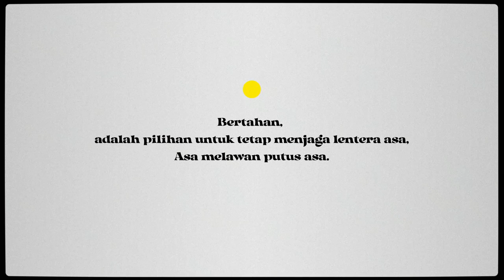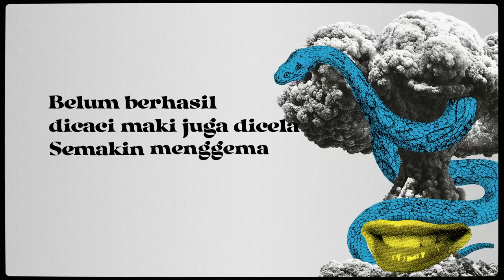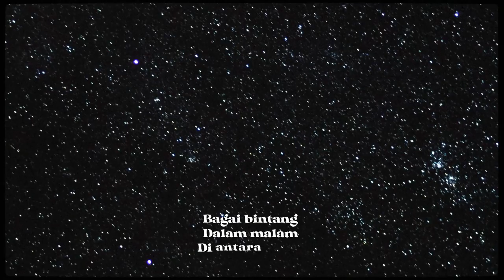Soekarno Straat - Mula (Official Lyric Video)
Official Lyric Video Soekarno Straat - Mula has been uploaded on youtube!

Video ini tulus dibuat untuk bisa dijadikan sebagai media menghela nafas sementara atas berbagai macam kabar tak pasti yang beredar.

Pada kondisi seperti ini, yang kita perlukan adalah menata kembali ritme langkah untuk dapat melanjutkan perjalanan dalam mencari tahu bagaimana akhir dari semua ini.

Special thanks to Fikri Al Haikal & Yohanes Todyatama telah memberi sentuhan yang tulus atas terciptanya karya ini.

Credits:
Written by Aldio Khalisa Adisty
Performed by Soekarno Straat
Produced by Soekarno Straat
Mixed & Mastered by Lazarus Records

Video Directed & Edited by Fikri Al Haikal
Motion Artist by Fikri Al Haikal
Visual Artist by Yohanes Todyatama

Distributed by Soekarno Straat